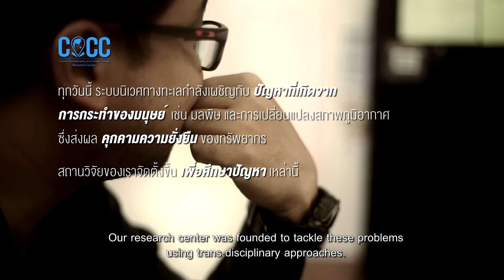Coastal Oceanography and Climate Change Research Center: COCC (Version 2)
Coastal Oceanography and Climate Change
Research Center (COCC)
We focus on research projects and developing the knowledge of oceanography, marine science and the impact of climate change on organisms by using interdisciplinary knowledge of physics, mathematics, chemistry, biology, ecology, oceanography, information technology and computer.